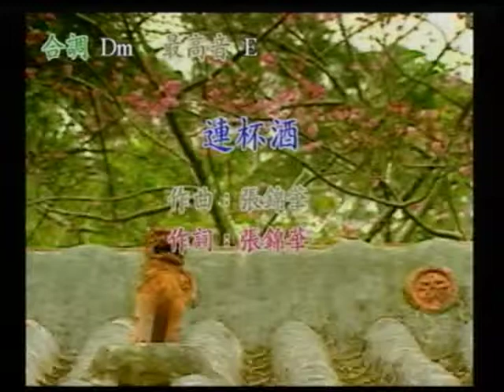陳龍峰&阿敏~連杯酒.mpg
貝斯特之友陳龍峰&阿敏~連杯酒